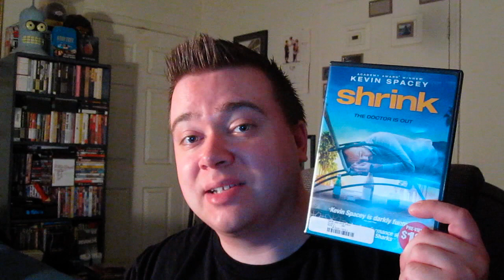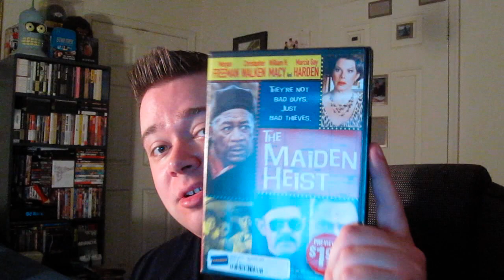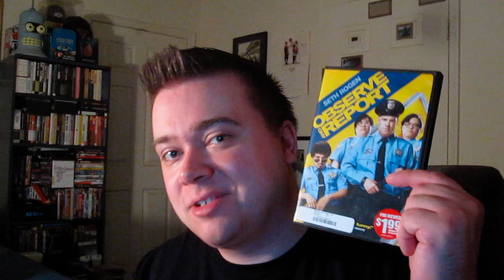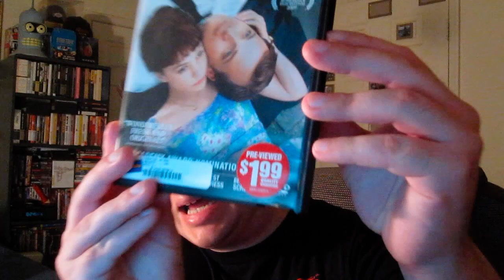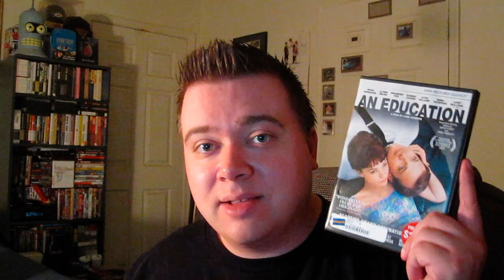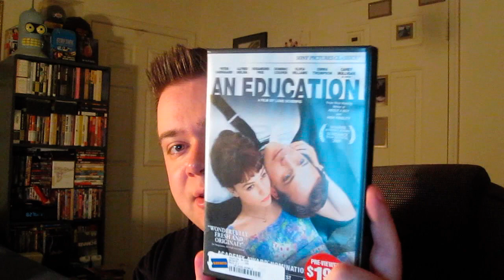Blockbuster Blu-Ray And Dvd Madness 12 Pickups !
Oh and like my new facebook page :p ...if you wanna ..I'll love you long time!